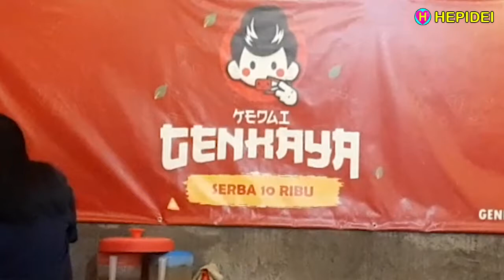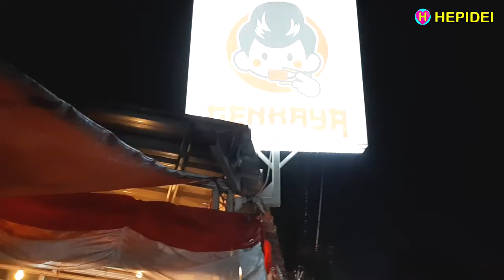Hidden Gem KEDAI GENKAYA Pabuaran Bogor, Japanese food, Indonesian street food, Street food, HEPIDEI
Hidden Gem KEDAI GENKAYA Pabuaran Bogor - Japanese food - Indonesian street food, Street food
Shabu shabu dan Yakiniku serba Rp 10 ribu
Jl. Pabuaran - Bogor - Jawa Barat